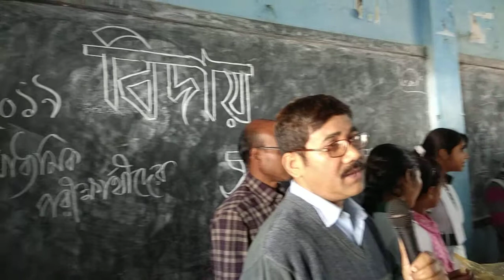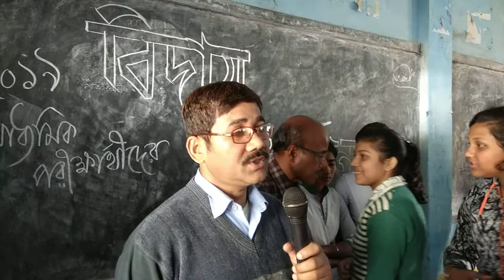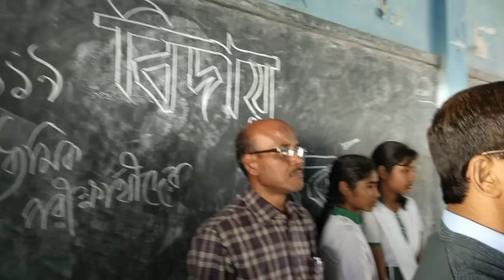FAREWELL OF MADHYAMIK STUDENTS